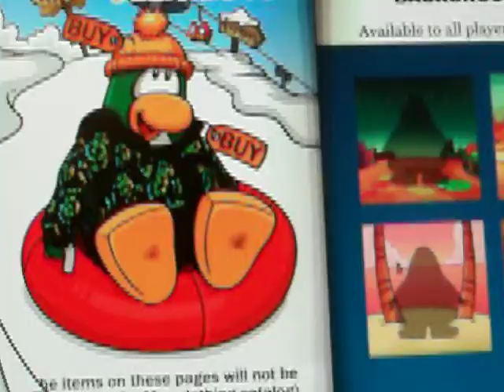club penguin secrets